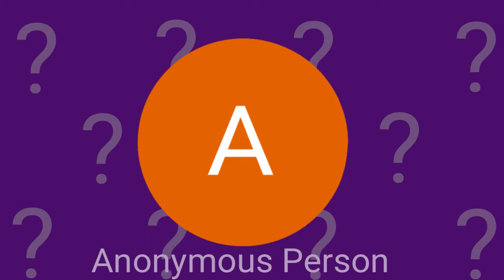Sealimations- 100 SUBSCRIBERS!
Thank you all so much it means a lot. I put together this video to show how grateful I am, by incorporating every one of you that has supported me. Thanks guys
And im sorry if you’re not in the video I appreciate your support nonetheless.
Music= Black eyed peas-I got a feeling